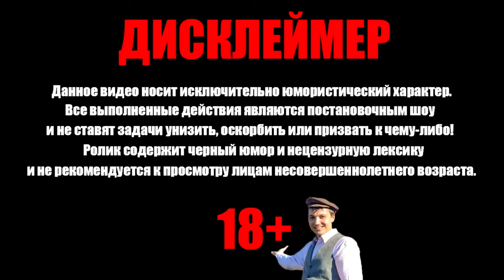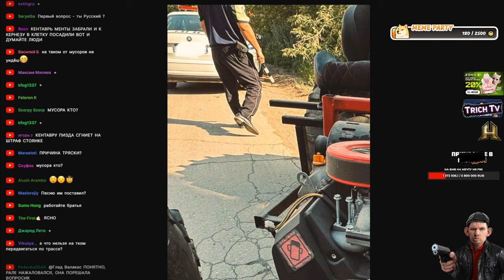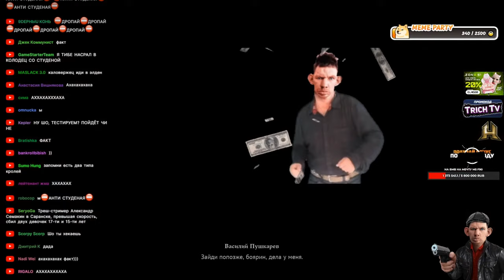Валакас БОМБИТ от Смуты I ГЛОБАЛЬНОЕ ОБНОВЛЕНИЕ в Смуте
00:00 Начало
00:09 Отобрали Кентавр
02:16 Глобальное обновление Смуты